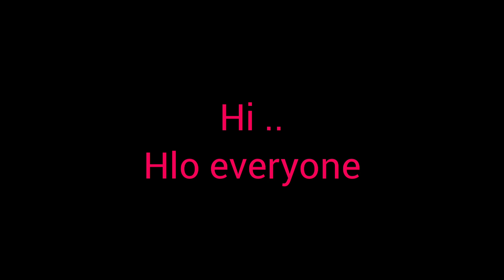eggbiryani 🥚🍲 at home eggbiriyanirecipe bloopers firsttime bloopers 🤣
Hi dr's 😉
long after new video
I hope u like this